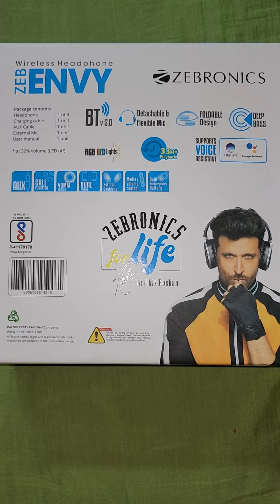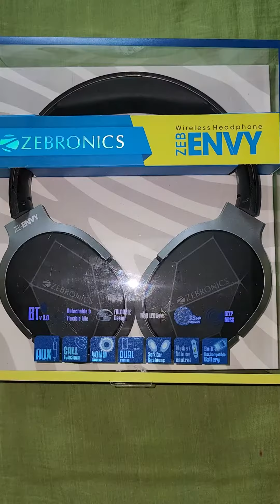zebronics Envy Headphone